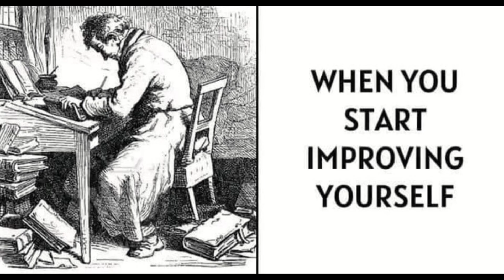Loneliness & Improvement 改善 -【Voice Acting】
OPEN FOR ANY VOICE WORK & PROJECTS FOR ME!